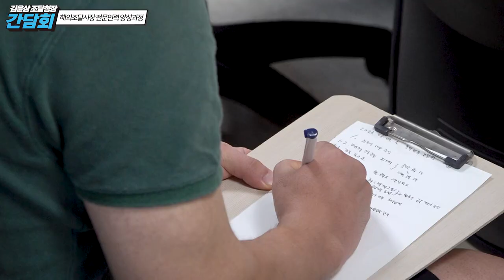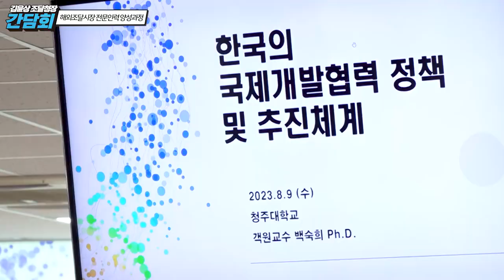해외조달, 수출전문, 청년인력 양성한다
8월 9일 김윤상 조달청장은 김천혁신도시에 있는 ‘공공조달역량개발원’에서
‘해외조달시장 전문인력 양성 과정’ 교육생들과 대화의 시간을 가졌습니다.😄

[해외조달시장 전문인력 양성 과정]

■ 대상 : 대학생, 취업 준비생 등 청년층 60명
■ 교육 : 다양한 이론 교육과 실무형 실습 교육 4주간
■ 내용 : 수출 관련 이론을 포함한 실무형 실습 중심 교육

김윤상 조달청장은 직접 청년층 교육생들의 의견을 듣고 소통했는데요.
이 자리에서 교육생들과 해외조달시장 진출 지원 정책과 방향에 대해 진솔한 이야기를 나누었습니다.

청년 교육생들의 이야기가 궁금하신 분들 함께 들어볼까요?🎧